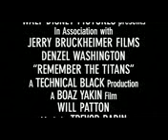Remember The Titans [Official Trailer]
we all know about this movie
dont need description